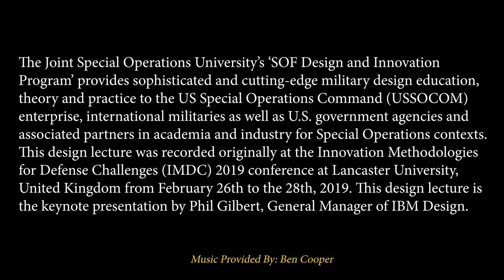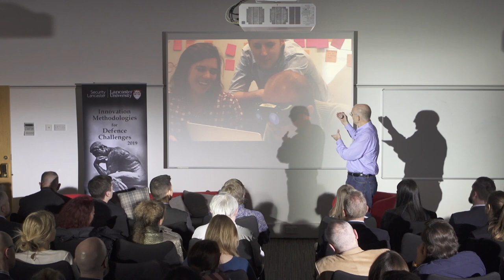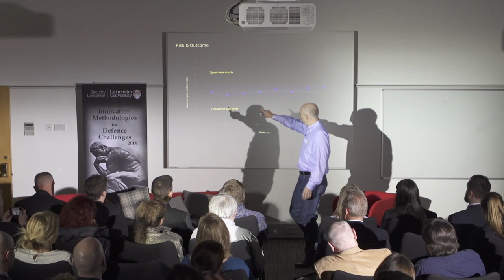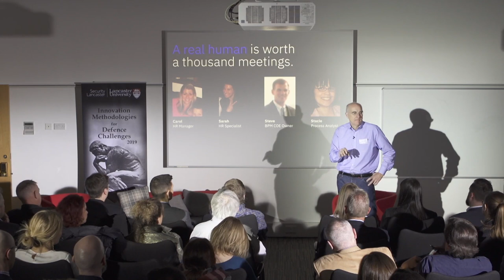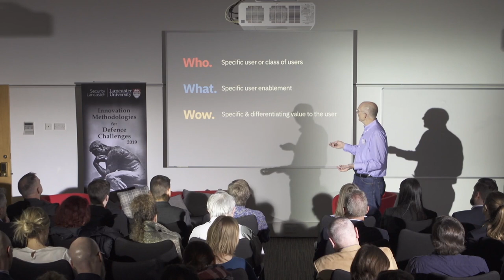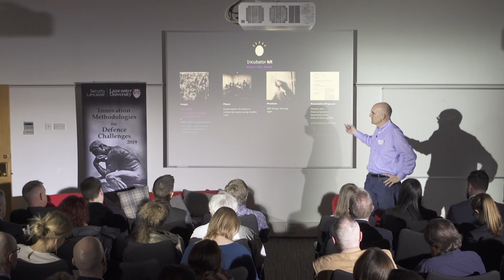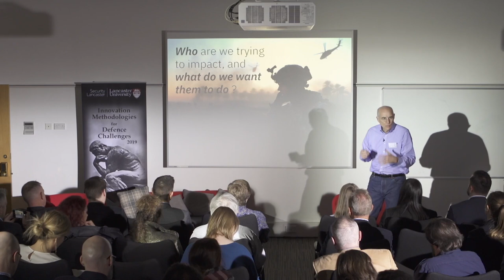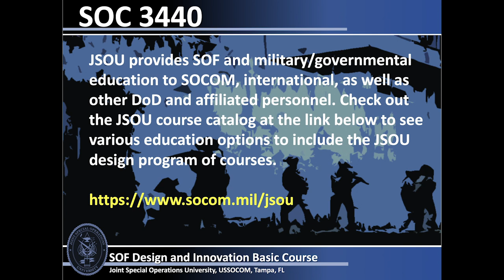"The Art of War"- IBM's Phil Gilbert on design and security contexts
The Art of War: Accelerating innovation by scaling the design mindset

“The Joint Special Operations University’s ‘SOF Design and Innovation Program’ provides sophisticated and cutting-edge military design education, theory and practice to the US Special Operations Command (USSOCOM) enterprise, international militaries as well as U.S. government agencies and associated partners in academia and industry for Special Operations contexts. This design lecture was recorded originally at the Innovation Methodologies for Defense Challenges (IMDC) 2019 conference at Lancaster University, United Kingdom from February 26th to the 28th, 2019. This design lecture is the keynote presentation by Phil Gilbert, General Manager of IBM Design.

Phil Gilbert addressed a diverse interdisciplinary population at the IMDC of security designers as well as designers from industry and academia. The IMDC conference brought together a wide network of military designers, design theorists from different fields and methodological structures, as well as leading design practitioners and facilitators from across a wide range of security and non-security industries. This event was recorded and live-streamed in Lancaster with a live conference audience. All participants consented to being recorded for the purposes of educational development such as public release of this video. The views expressed in this video are those of the individuals and do not represent any official position or endorsement by IBM, the United States Government, or JSOU. This video was produced by Security Lancaster and JSOU in cooperation with IBM and other IMDC conference sponsors.